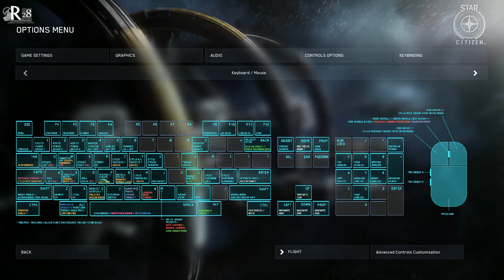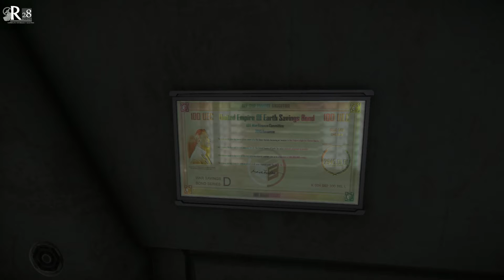Star Citizen Alpha 2.2 | Episodio 1 | Paseo por el Selfland Hangar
Descripción PC
Intel i7-3770 Cooler Master Hyper D92
NVIDIA GeForce GTX 980Ti Asus Strix 6GB
16 GB RAM DDR3 1600MHZ HyperX Fury